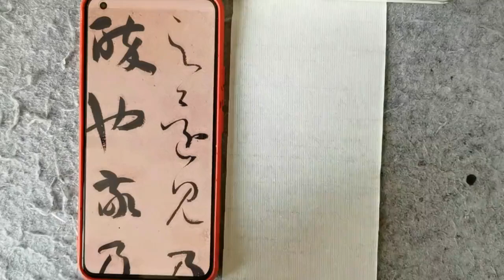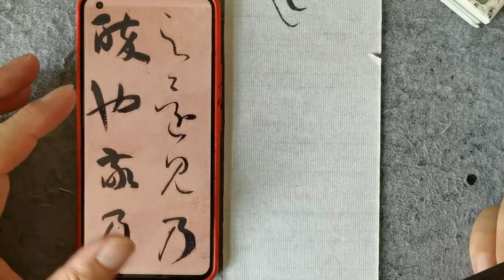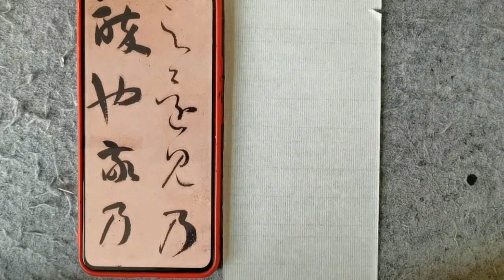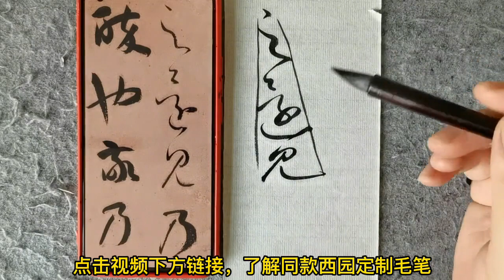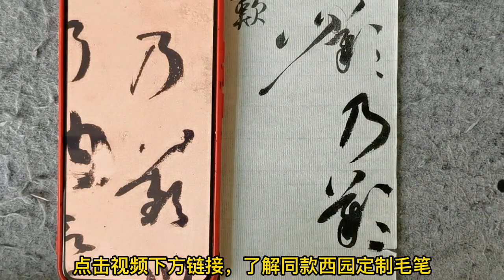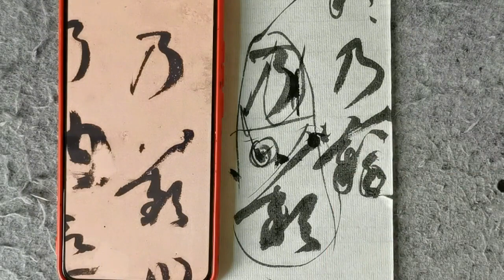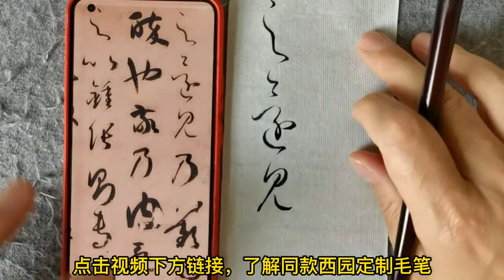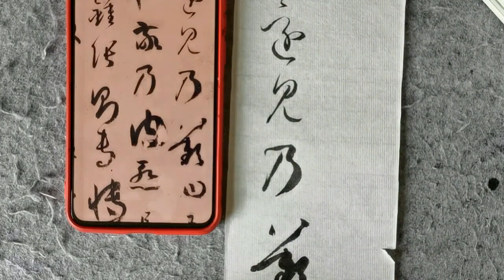西园小老头临写孙过庭书谱97